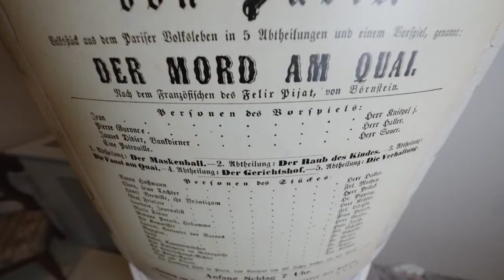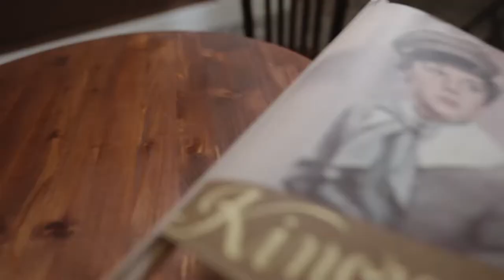Výroční ceny města za rok 2021. Hradeckou múzu získalo Muzeum východních Čech v Hradci Králové